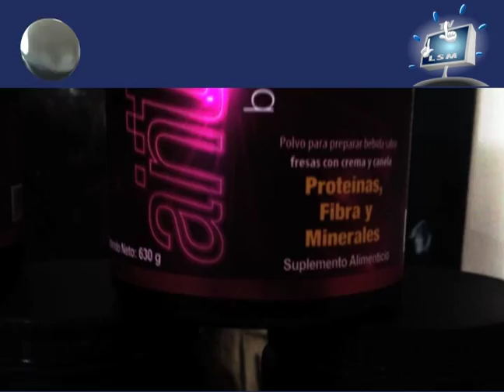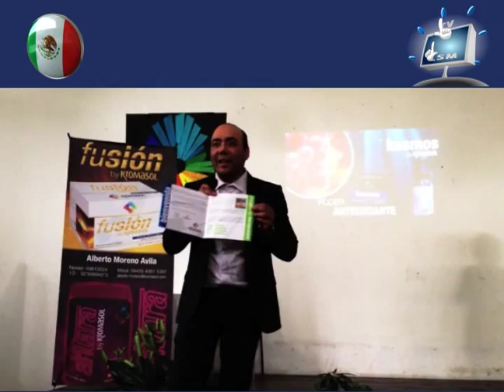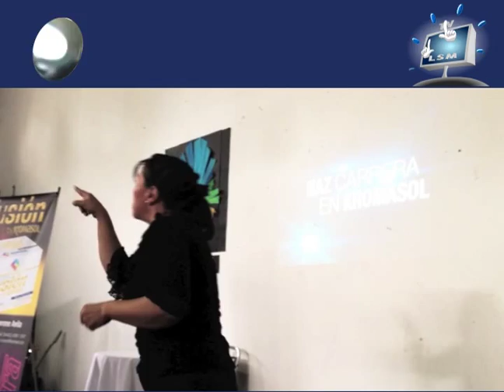REPORTAJE CONFERENCIA KROMASOL EN GUADALAJARA